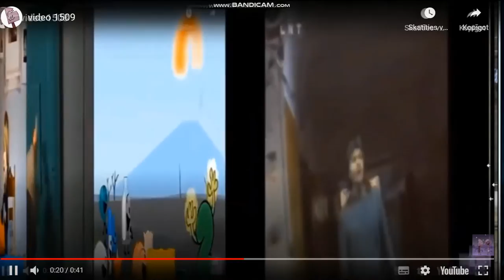video 1510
the Lion King - Coffin Dance